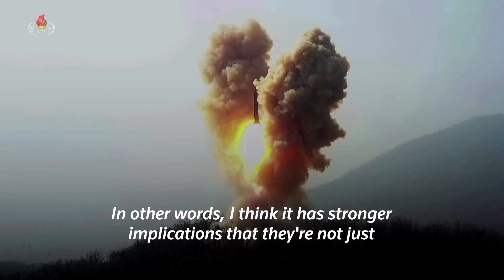Why is North Korea using missile silos?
North Korea's presumed use of a silo in its latest missile test was aimed at boosting the speed and reliability of launches and could be used in future flights of intercontinental ballistic missiles, analysts said.